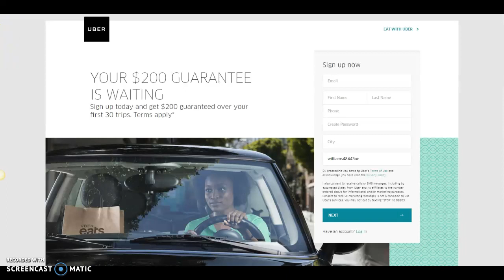Dont Miss The Boat With Uber Eats